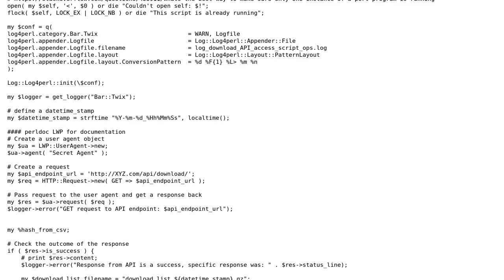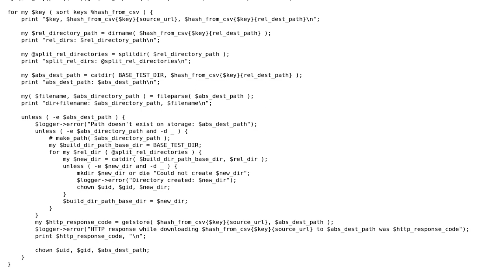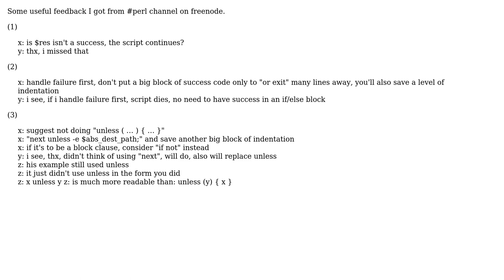Code Review: Access download API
With thanks & praise to God, and with thanks to the many people who have made this project possible! You are responsible for your own actions.